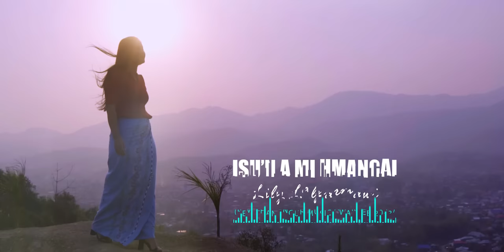Lily Lalparmawi - Isu'n A Mi Hmangai (Official M/V) | Thangngur Awardee 2023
Official Music Video: Isu'n A Mi Hmangai (KHB No. 43)
Singer: Lily Lalparmawi, Rev. Thangngur Music Awardee 2023  @lilylalparmawi44
Recording: Ruolngul Records
Video: Lalditsang Pulamte  @Sang_Pictures
Produced by: ICI Central KTP

ISU'N A MI HMANGAI (Lyrics)

Ka lawm hle, Pa vana mi'n Bible-ah,
A hmangaina thu a mi hril leiin;
A lekhabua thilmak ka hmu hi,
Isu mi hmangaina hi a hlu ie.

Chorus:
Isu'n a mi hmangai, ka lawm ie,
Lalpa Isu'n a mi hmangai;
Isun a mi hmangai, ka lawm ie,
Kei khawm a mi hmangai.

Ama innghila kan vak hmang laiin,
Ka'n hmangna a khawm a mi la hmangai;
A mi hmangai ti ka hung hrietsuokin,
Ama kuom tieng ka kir nawk tah a nih.

Lal chu mawi taka ka lo hmu pha chun,
Hla ka sak thei pakhat chau ni sien chu;
Hi hi ka chatuon hla lo ning a tih,
'Isu hmangaina a mak de!' ti hi.

A mi hmangai, ka hmangai ve ka hriet,
Hmangaina leiin kei a min tlan tah;
Hmangaina leiin thingah a thi a,
Aw, Isu'n a mi lo va hmangai de!

Isu ropui zie min dawn hai sien chu,
Ieng ang takin am hril nasa'ng ka ta;
A thlarau inthieng leh kan inrem a,
A hmangaina a min hriettir pei a.

Hi hrietchiengna hin chawlna tha ka hmuh,
Lal Isu ringin mal a mi sawm pek;
Isu mi hmangaizie ka hril pha leh,
Setanin ka thlarau a tlansiet san.